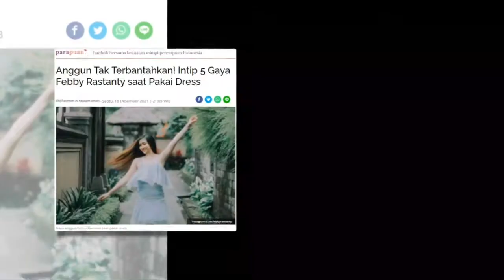Anggun Tak Terbantahkan! Intip 5 Gaya Febby Rastanty saat Pakai Dress